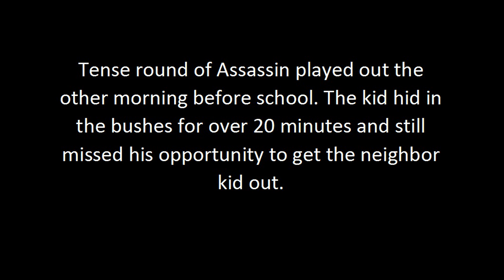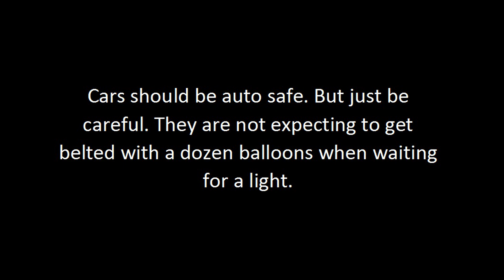Tense rounds of Assassin game going on in the area.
Many of the local schools are doing something similar right now. Fun is fun, but be safe doing it.